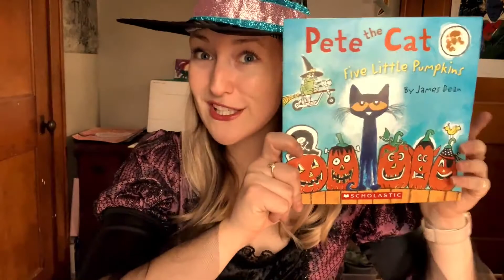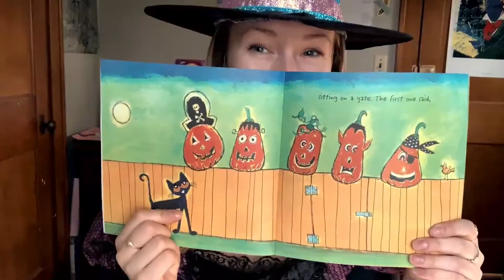Miss Shayli's Spooky Halloween Craft Tutorial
Emporia Arts Council, Mobilizing Literacy 4 Lyon County, and WEACT: We are Emporia Arts Council Theatre have teamed up for the October Pre-K Take-Home Art Kit at the Emporia Arts Council.
In this video Miss Shayli will take you through the steps to create a fun and spooky Halloween craft!